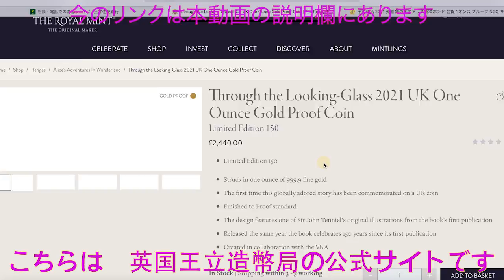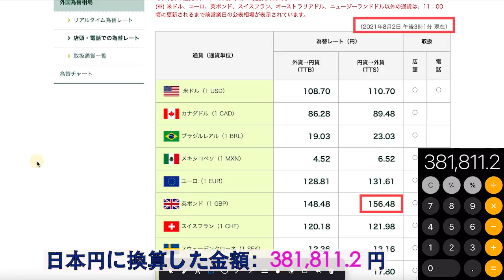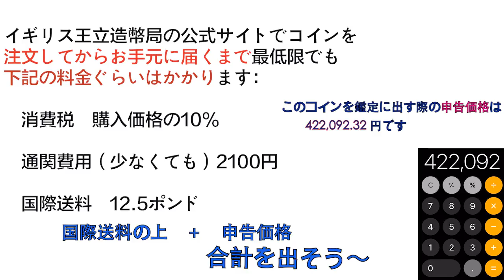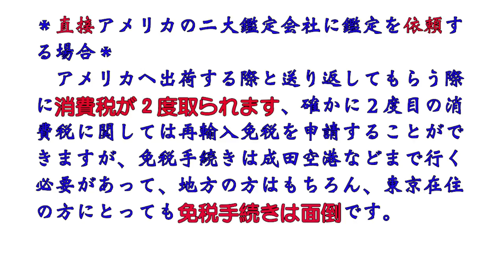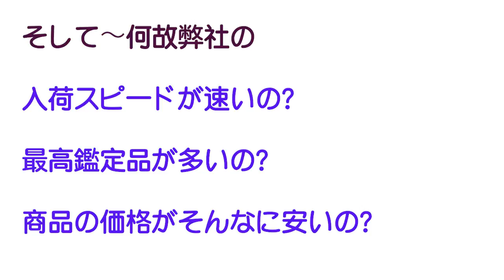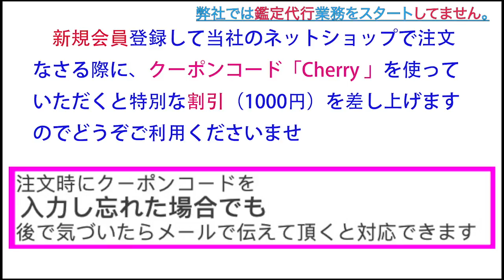「2021 英国 鏡の国のアリス 100ポンド 金貨 1オンス プルーフ NGC PF 70 UC 最高鑑定 完全未使用品 元箱付」は弊社で予約商品 として世界最安値で販売開始しました。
【ショップ名】株式会社世界コインの通販
【営業受付日時】12時～18時（年中無休）